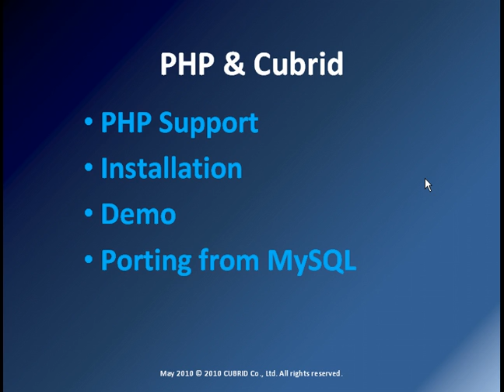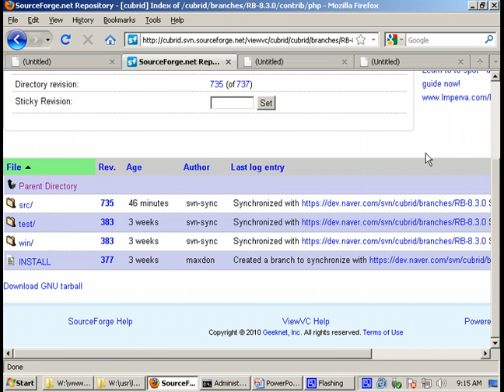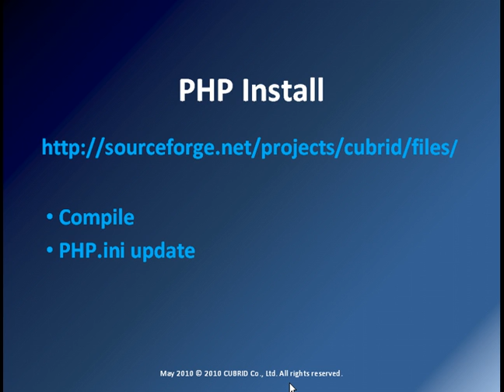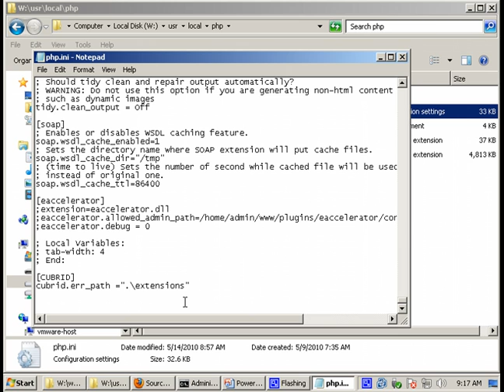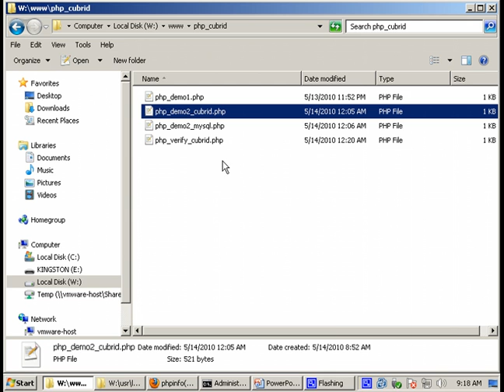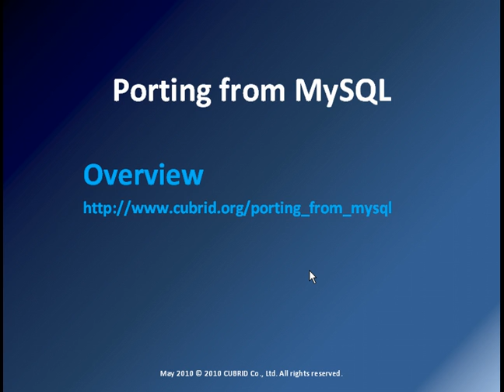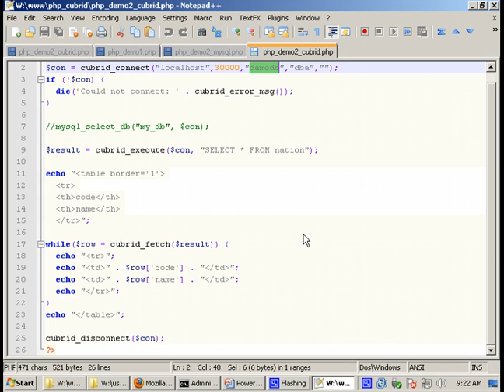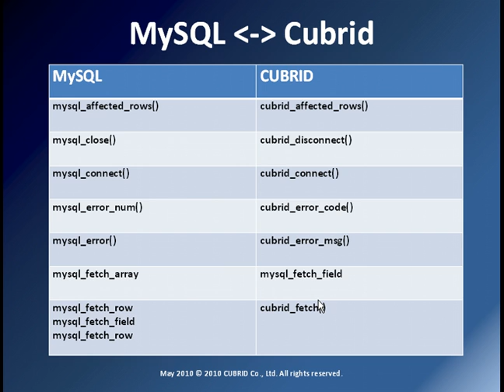PHP API for CUBRID - Video Tutorial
As PHP is something almost all websites are being created in, in this article you will learn how to create PHP applications with CUBRID Database running on the back-end. This video is a part of Development Series of CUBRID Trainings Channel. You will learn what kind of support CUBRID provides for developing Web applications in PHP, how to install and configure PHP Extension, which is used to establish connections with CUBRID Database. Additionally, in this video tutorial you will see the examples how to request the data from CUBRID Database, how to fetch them, and display in the browser.